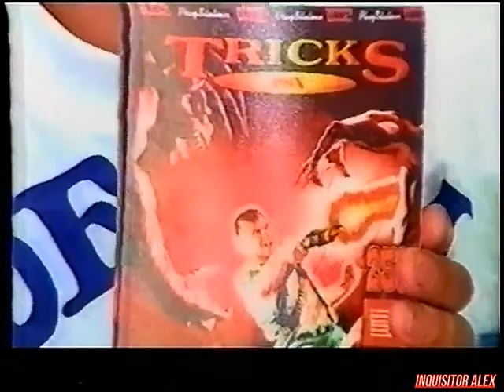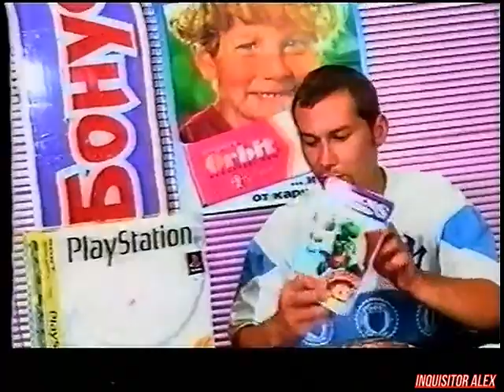05 - Бонус Клуб (ТК "Шарк ТВ",~27.06.1998 год) 576p+t+шумодав 40%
05 - Бонус Клуб (ТК "Шарк ТВ",~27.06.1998 год) 576p+t+шумодав 40%

Рубрика "ИГРЫ":
- Men in Black (Sony PS)
- Fade to Black (Sony PS)
- Codename: Tenka (Sony PS)
- Hexen 1 (Sony PS)
- Auto Destruct (Sony PS)

Новости салона "Бонус":
- В продажу поступили книжки "280 игр PlayStation"
- В магазине также продаются Tricks и журнал "Игромания"

--- реклама: В "Салоне Бонус" Велосипеды

Рубрика "Письма"
- Авет, Кирилл и Аркадий - прислал кассету "Хит-парад любимых игр '98 года";

Конкурс:
- Напоминание, что конкурс "Бонус Клуб" и "Orbit" продолжается.
Обработка видео\аудио - Inquisitor Alex
Над программой работали:

- Геймер Боб
- Профессор Давлет
- Sir-Max
- Mr. SOS